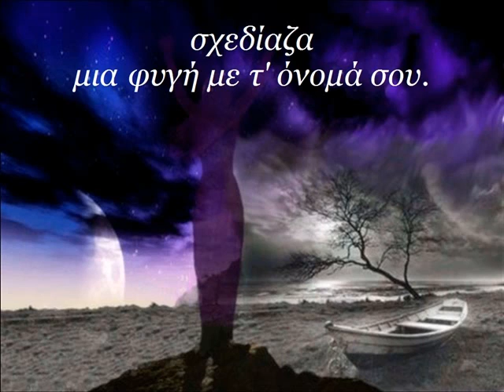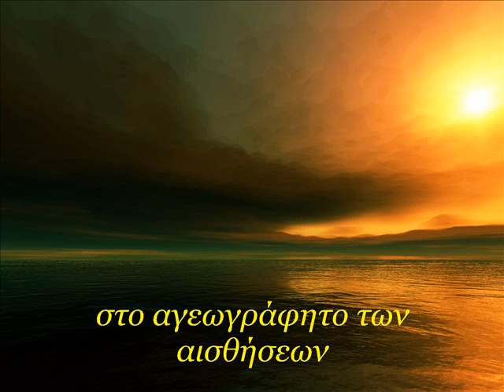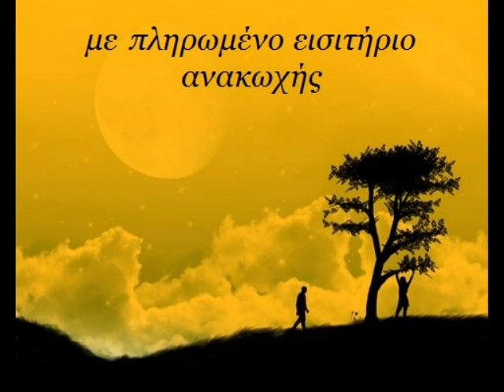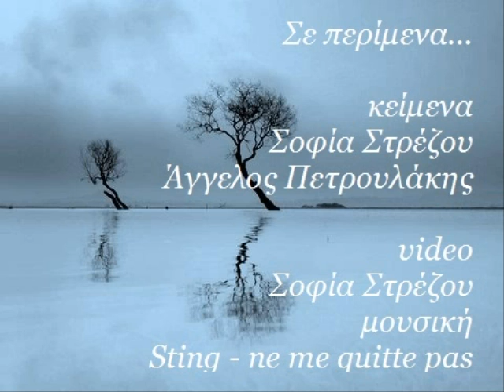Σε περίμενα... (Άγγελος Πετρουλάκης - Σοφία Στρέζου)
Σε περίμενα...(Άγγελου Πετρουλάκη -Σοφίας Στρέζου)

Άγγελος Πετρουλάκης

Σε περίμενα...
Χρωμάτιζα τη νύχτα,
έδινα ονόματα στα ποτήρια του κονιάκ,
σχεδίαζα μια φυγή με τ' όνομά σου.
Επέστρεψες με κείνη τη θλίψη που αγάπησα
...και που δε σημαίνει τίποτα περισσότερο
από το επέκεινα της χαράς μας.
Δραπέτες ονείρου ξανά και ξανά..

Σοφία Στρέζου

Σε περίμενα...
περιπλανώμενη
στο αγεωγράφητο των αισθήσεων
σχεδιάζοντας τον χάρτη
της φυγής σου.
Επέστρεφες
με πληρωμένο εισιτήριο ανακωχής
ονειροπολώντας δραπετεύσεις
που έσταζαν αναχώρηση
στους τρεμάμενους προσανατολισμούς
των στίχων...